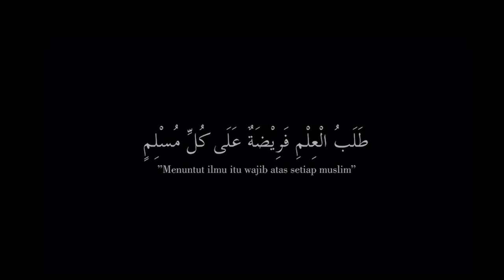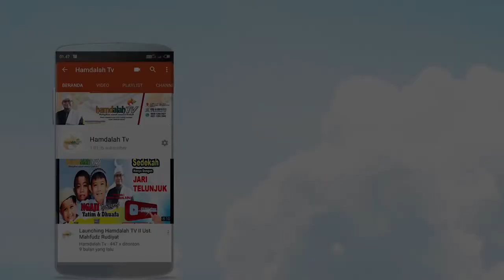12 Amalan Dahsyat Di Hari Asyura II Ust. Mahfudz Rudiyat, S.Pd.I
Betapa Dahsyat Pahala Amalan ini sayang Jikalau Dilewatkan